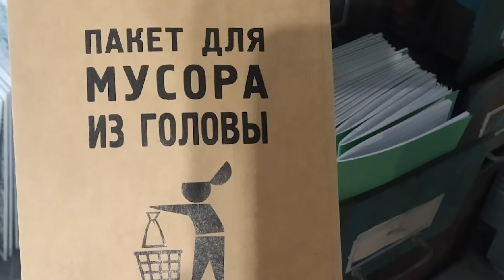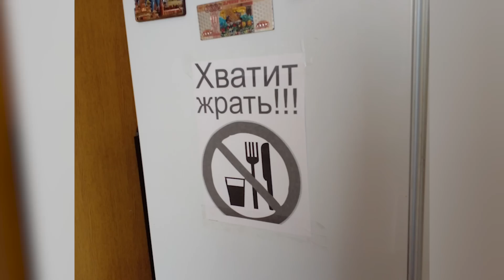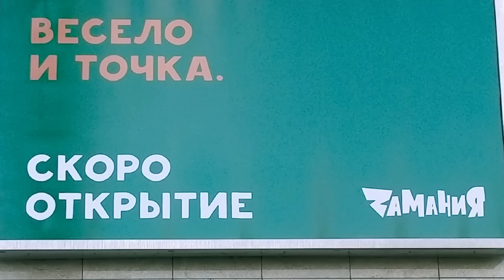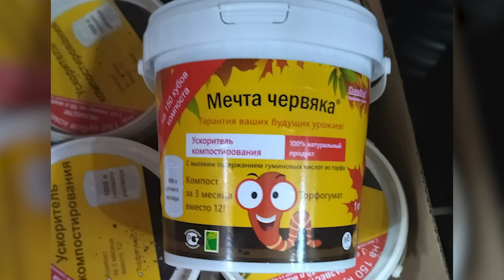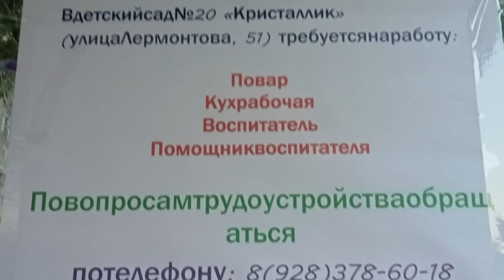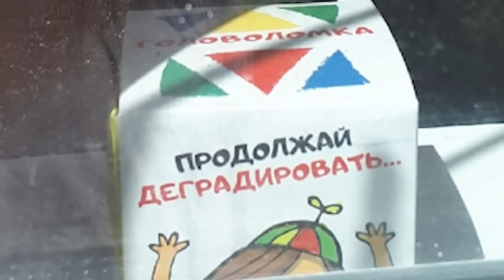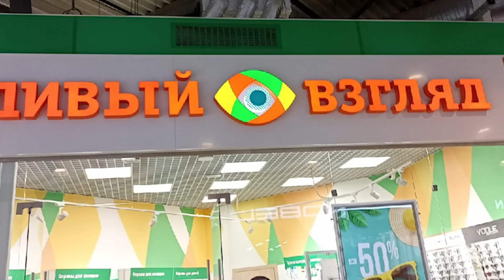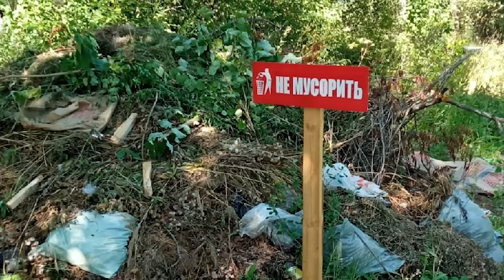Фото подписчиков Фактории (146 часть)